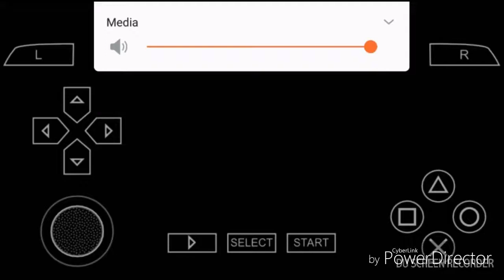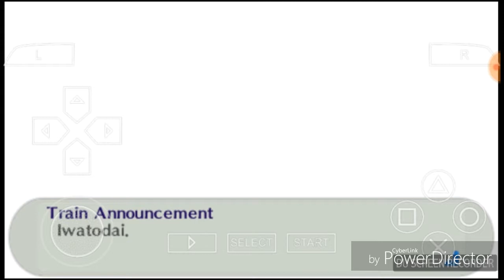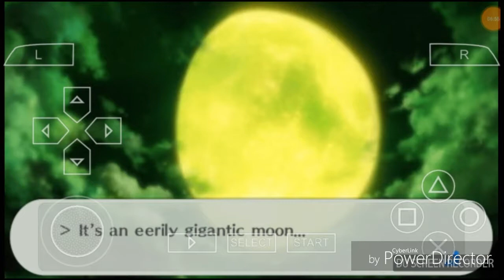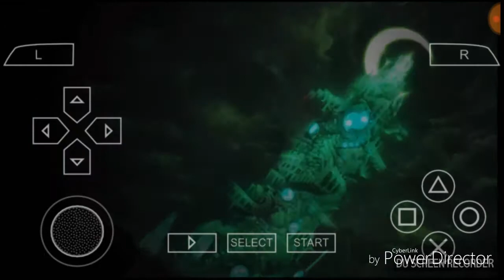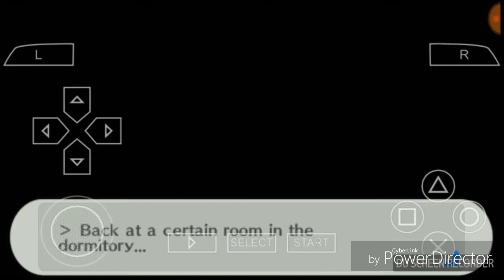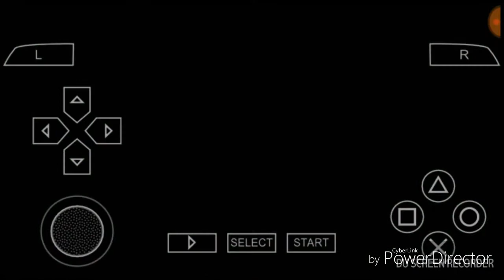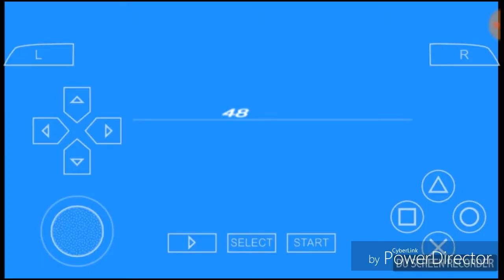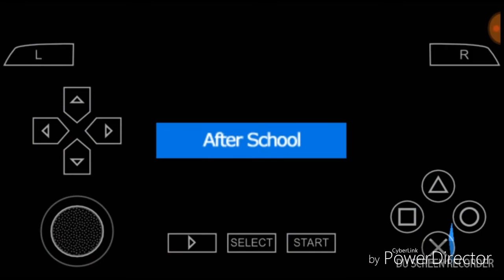Enter Riku Ikeda! Persona 3 portable - Part 1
A Persona 3 let's play, I'll figure out better descriptions as I go. Best to watch without headphones, sound is broken